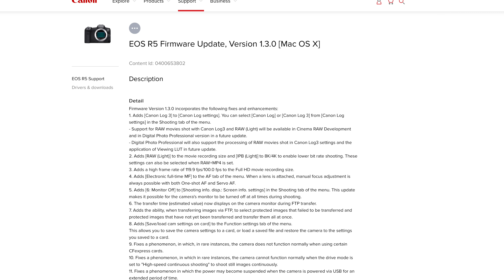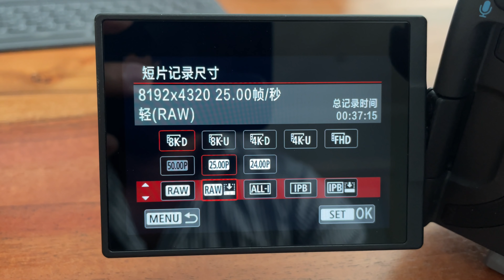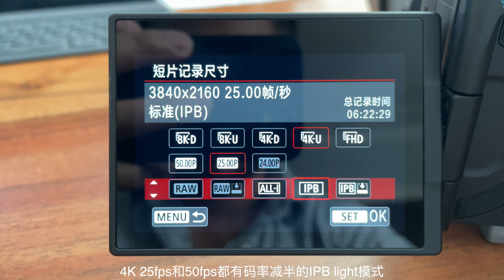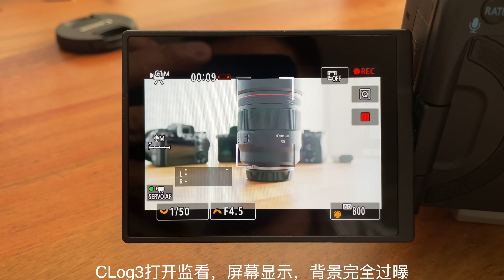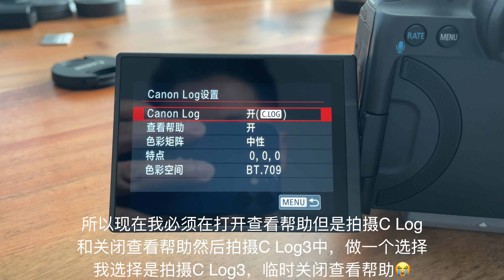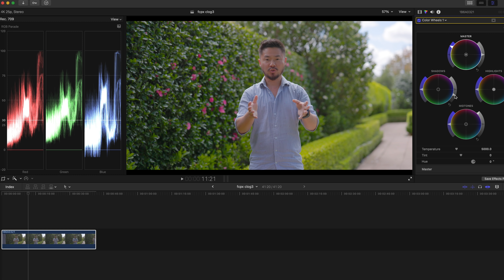【顾俊】佳能EOS R5固件大更新，C Log3和Raw Light终于实现！期待不久后的再次更新~~~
这个视频本来5个小时前就可以跟大家见面，我没想到我卡在那里以后跟它杠上了，前前后后多弄了3个多小时。。。嘿嘿嘿~~~